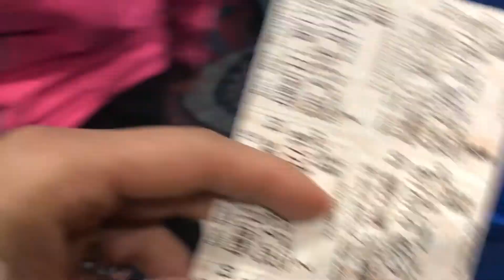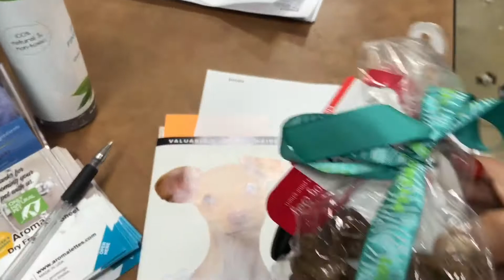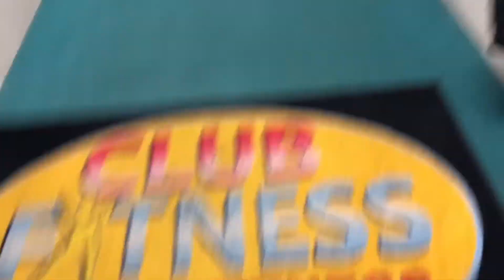Day in the life, Chloe, and Movies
Hey guys
 I took my dog grooming and was shocked after I pick her up. For those interested in insanity here is a shirt clip of my class! Xoxo